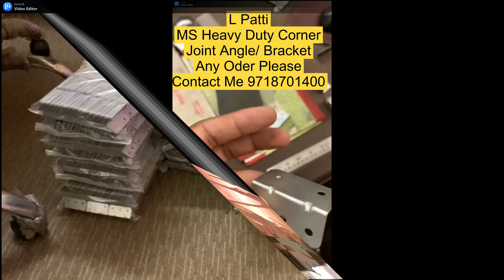L Patti MS Heavy Duty Corner/ Joint Angle/ Bracket/ B.K Engineering Work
L Patti MS Heavy Duty Corner Joint Angle Bracket
Any Requirement Please Contact B.K Engineering Work

Hello welcome दोस्तों Be bright चैनल में आपका एक बार फिर से बहुत बहुत स्वागत !
टेक्नोलॉजी से संबंधित सारी बातों को हिंदी में जानने के लिए और मोबाइल,कंप्यूटर ,इंटरनेट, सॉफ्टवेयर, एप्लीकेशन से जुडी बातों को अपनी भाषा में समझने और सीखने के लिए आज अभी इस चैनल को सब्सक्राइब कर लीजिए ",,Be bright,," देखते रहिए और सीखते रहिए !